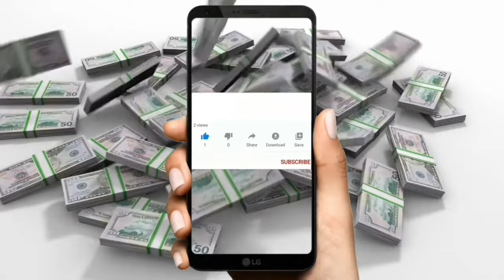KAPALARAN HOROSCOPE NGAYONG ARAW AT CHINESE HOROSCOPE MARCH 7, 2024 | LUCKY NUMBERS AND COLORS